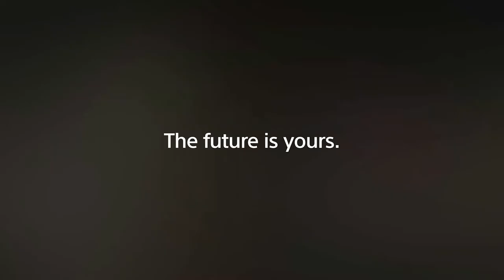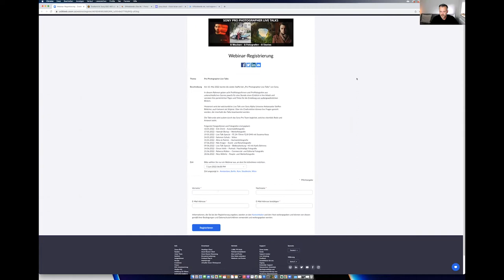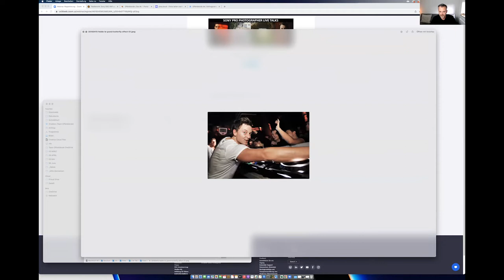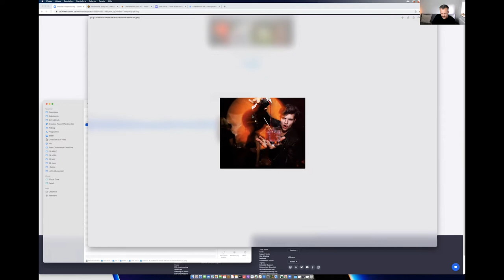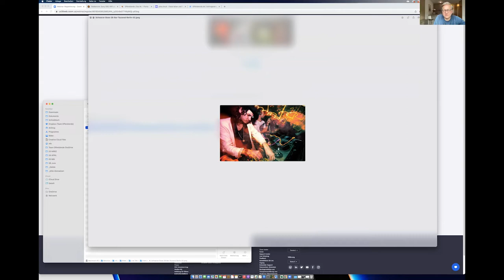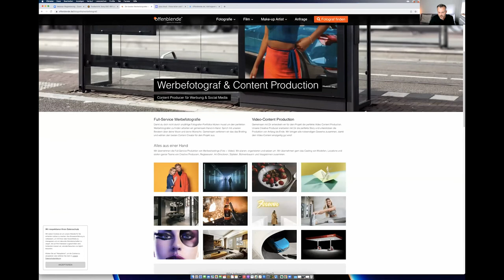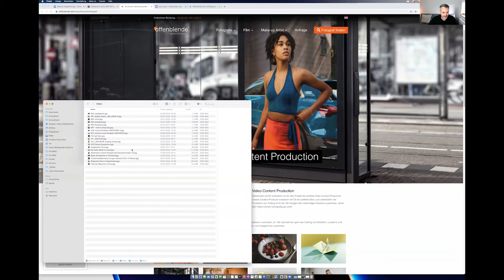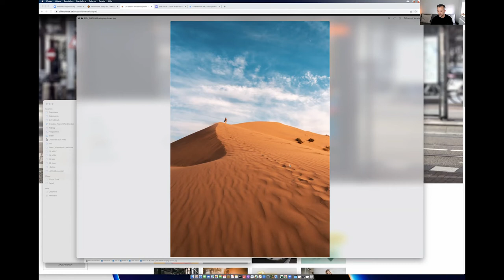Sony Pro Photographer Live Talk mit Nils Krüger von Offenblende S7E05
Der Sony Pro Photographer Live Talk mit Nils Krüger ist der fünfte von insgesamt acht Talks der siebten Staffel. Moderiert wird die Serie von Steffen Böttcher, auch bekannt als Stilpirat.
Nils Krüger begann seine Fotokarriere 2002 als Partyfotograf neben seinem Hauptberuf als Bankkaufmann, mittlerweile ist er Geschäftsführer und Gründer der Agentur Offenblende, welche Fotoaufträge aus den Bereichen Event, Immobilien und Portraitfotografie an ein Netzwerk von über 600 Fotografen vermittelt. Da das Bewegtbild eine immer größer werdende Rolle spielt, entwickelt sich Nils mit seiner Agentur immer mehr zu Content Creatorn für seine Kunden weiter und übernimmt mittlerweile auch die kompletten Produktionen von Videoinhalten und Imagefilmen.